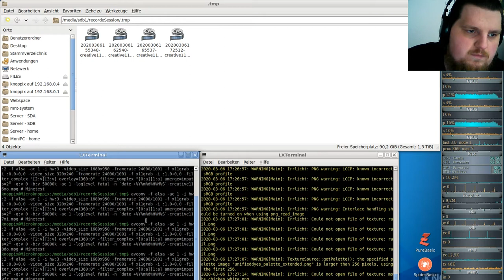Let´s Play Minetest - German-Creative-server ( Minecraft orientiertes Spiel ) #119